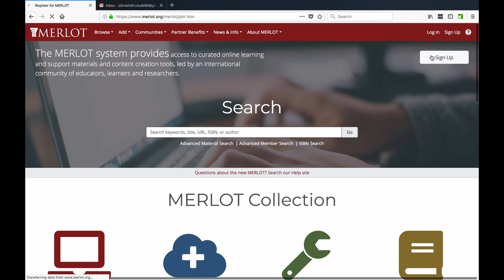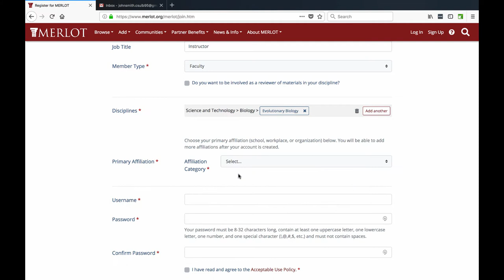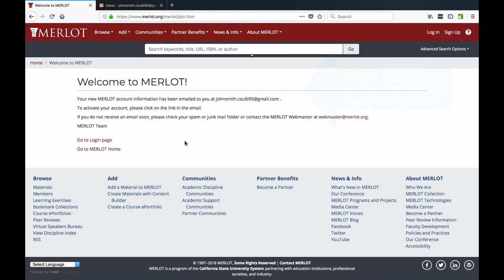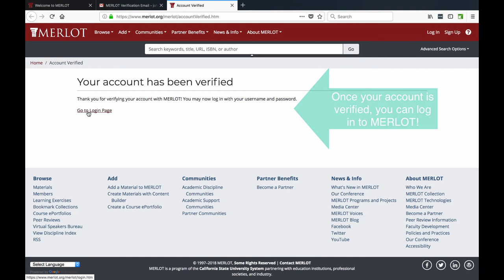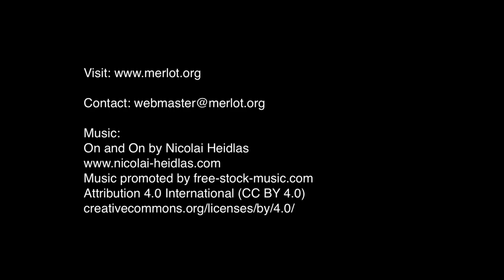Become a Member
Becoming a member of MERLOT is fast, easy, and unlocks several tools and features not available to non-members.